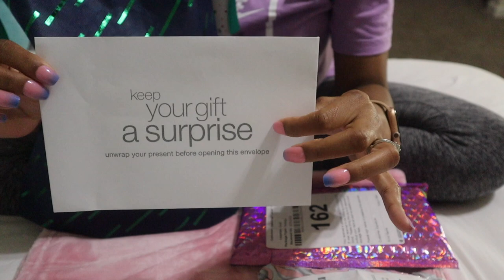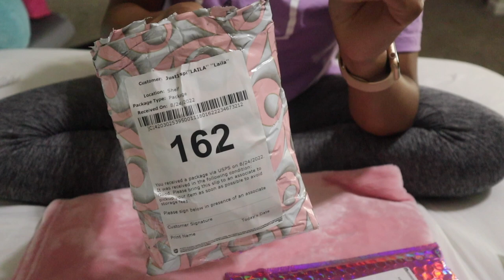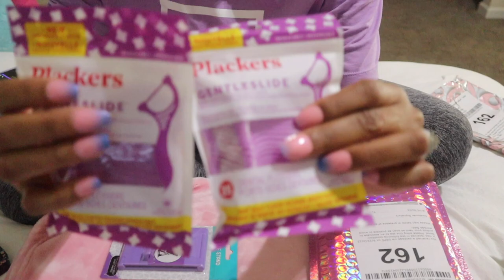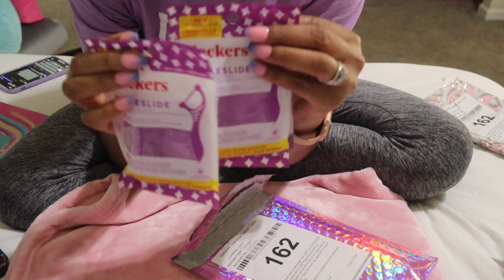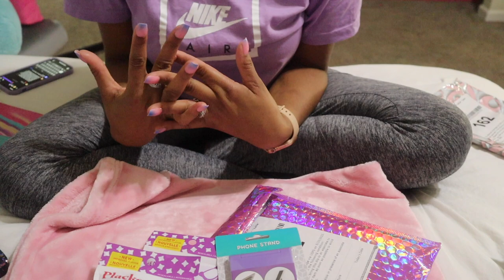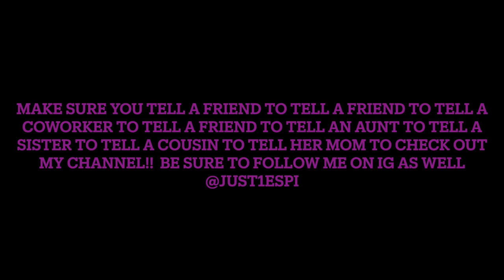"BOX OF LOVE" FROM MZTEE, MAYA, AND SOMEONE SPECIAL!!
OMG yall these Queens are so sweet! :0)
MzTee you are an angel always being so kind sending goodies I love you thank you so much! Your surprises and boxes of love always make me smile!
Maya girlllll you are talented this resin coaster and Croc charms are the cutest!! Can't wait to rock my one of a kind charms on my silver glitter crocs. :0)
Secret Gifter thank you so much you are so sweet. I scrolled my IG DM's and didn't find a convo about these goodies. Thank you thank you to whoever you are. Kisses!